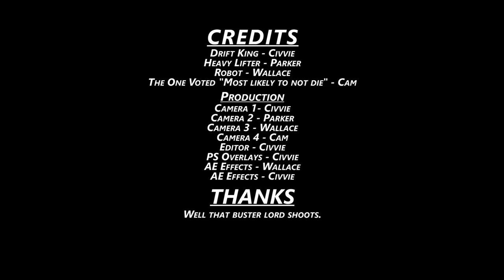Earth Defense Force 4.1: The Shadow of New Despair Co-Op 81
We've unlocked the power of frame drops. Also explosions. Mainly explosions.